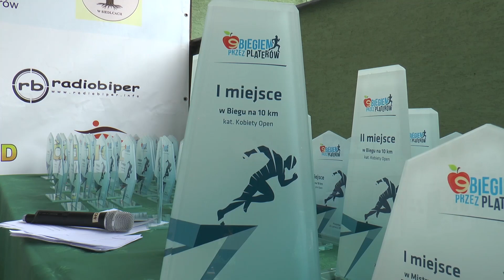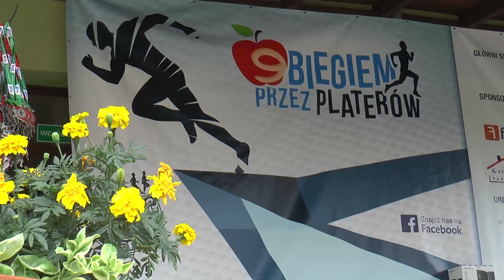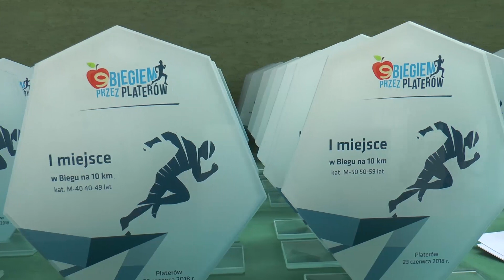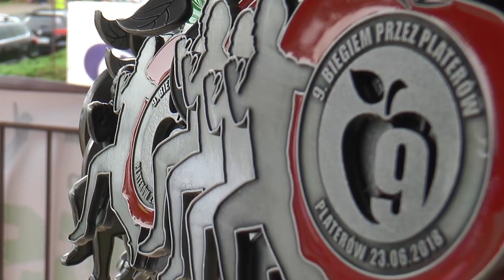9. edycja imprezy Biegiem przez Platerów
23 czerwca odbył się Bieg przez Platerów, który zaliczany jest do cyklu Grand Prix Traktu Brzeskiego. Odbyły się biegi dla Krasnali, bieg główny na 10km oraz starty na dystansach 3333 m i Nordic Walking na 4500 m.